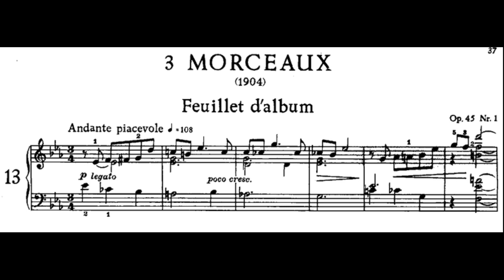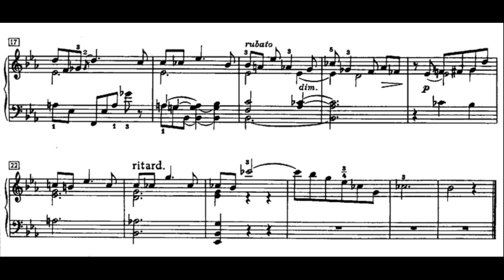A. Scriabin. Feuillet d'Album (Alexey Chernov, piano) Скрябин. Листок из альбома ор.45 №1(А. Чернов)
А. Скрябин. "Листок из альбома" ор.45 №1(Алексей Чернов – фортепиано)

A. Scriabin. Feuillet d'Album ор.45 №1 (Alexey Chernov, piano)